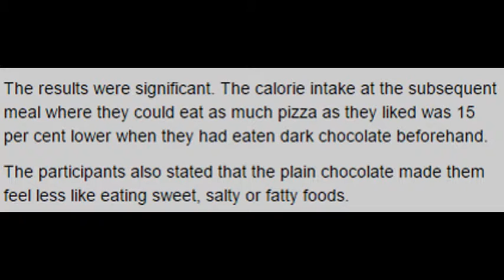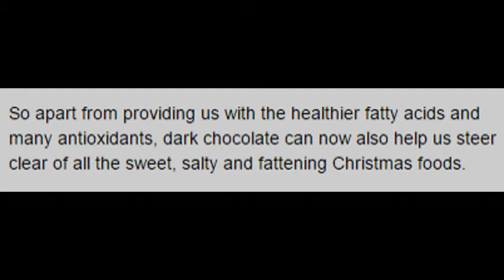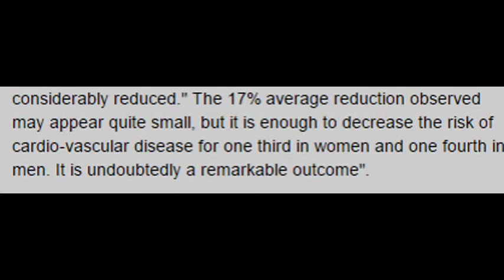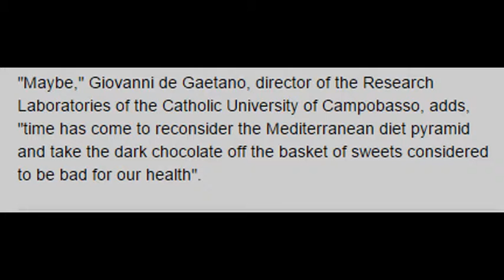Dark Chocolate Is More Filling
Dark chocolate is far more filling than milk chocolate, lessening our craving for sweet, salty and fatty foods, according to new research. In other words, eating dark chocolate may be an efficient way to keep your weight down over the holidays.